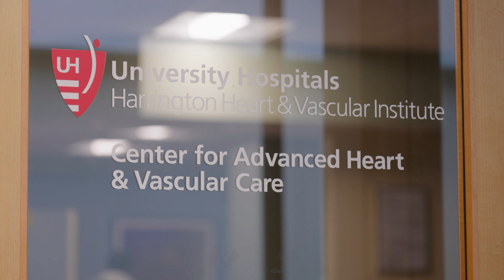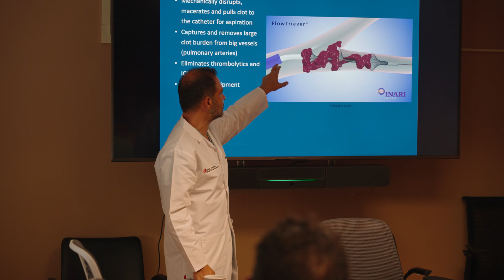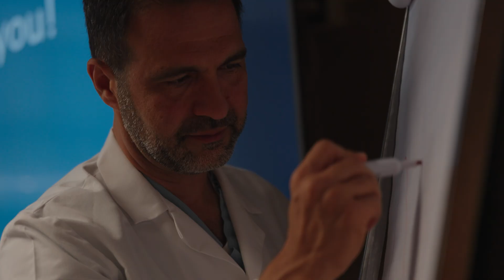University Hospitals Harrington Heart & Vascular Institute Cardiovascular Disease Fellowship Program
Learn more about the UH Harrington Heart & Vascular Institute Cardiovascular Disease Fellowship Program from the Program Director, Associate Director and current fellows as they describe how this comprehensive, balanced and diverse clinical training program prepares the next generation of cardiologists and advances patient care to the next level.